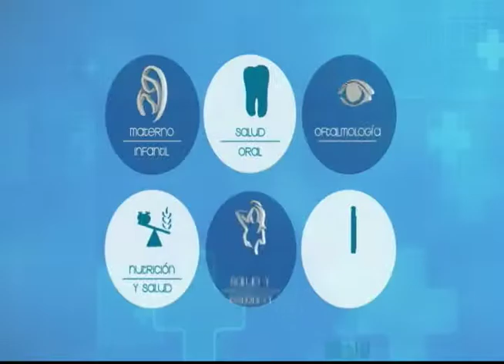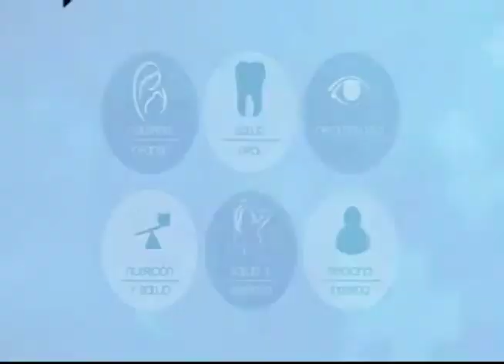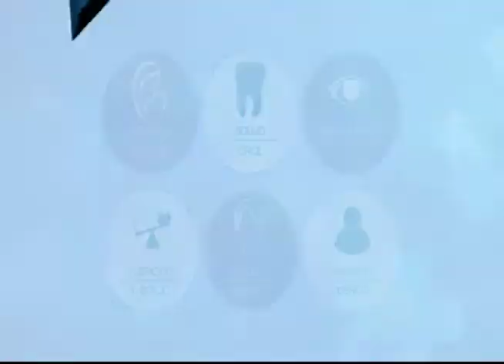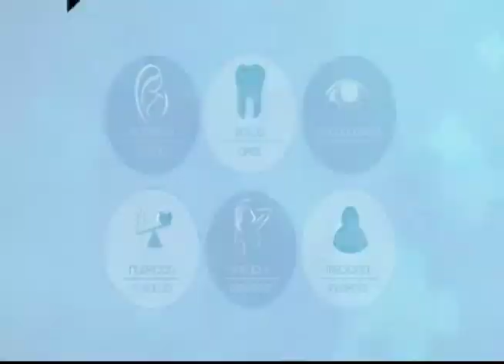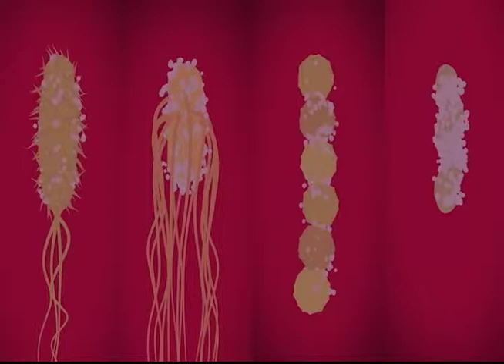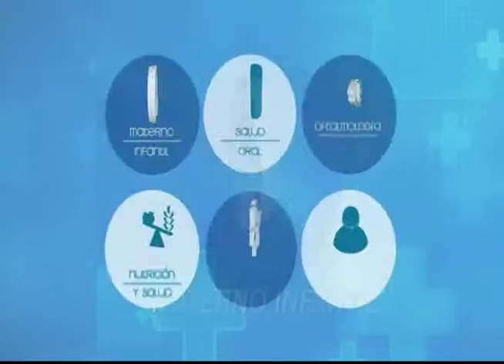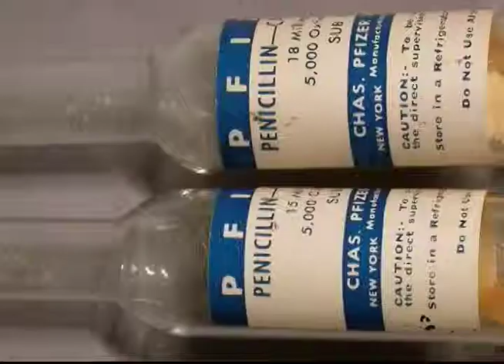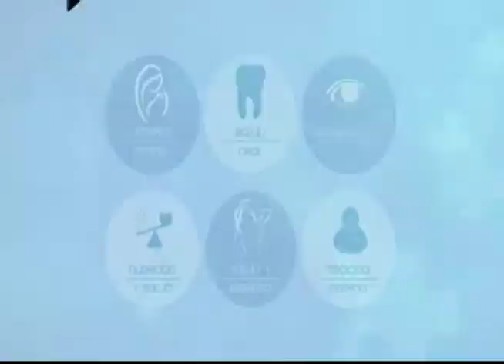VIVA MEJOR 09-04-2019